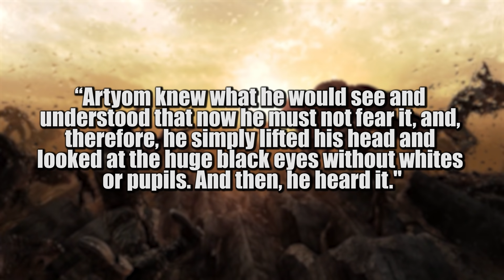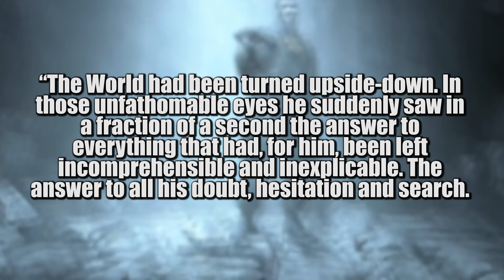Metro’s Terrifying Species - The Dark Ones | FULL Metro Lore & Origin Story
The Dark Ones are the main antagonist of both Metro 2033 and Metro Last Light (2034), a lanky dark creepy creature that lingers within the shadows manipulating images and is said to be the next stage in human evolution.

But who or what are they? What do they want and what is their fate? In this video we explore their full story up until Metro Exodus so we get a full idea as to what role they play in the overall Metro Universe.

So join us as we look at the tragic lore of the homonovus, also known as the dark ones.

Timestamps:

0:00 - Intro
1:31 - Origins
4:40 - First Encounter
7:06 - Events Of 2033
12:20 - Last Of Their Kind
15:53 - Events Of 2035/Exodus
17:51 - Thanks For Watching